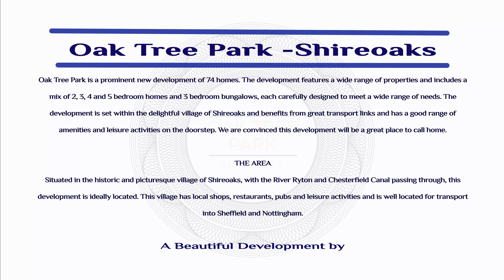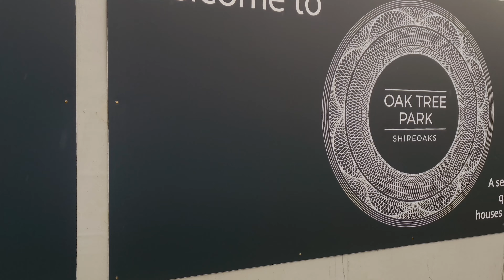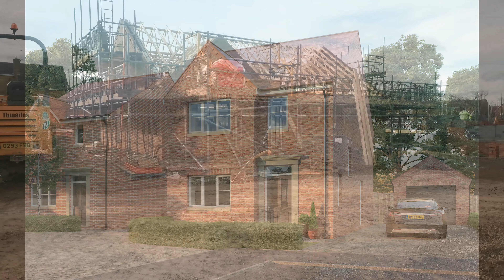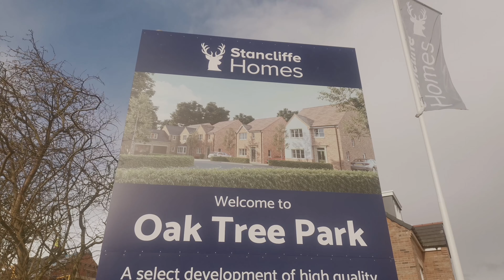skyriel promo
Short video completed for Stancliffe homes showing the construction phase of oak tree park in Shireoaks